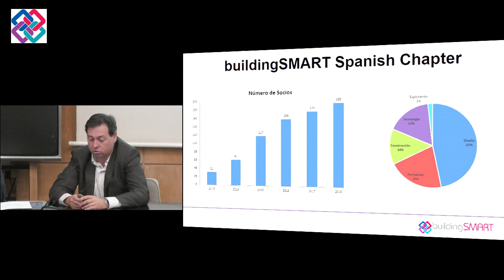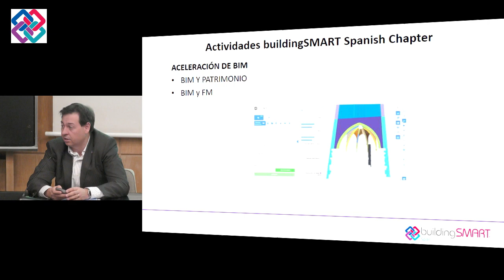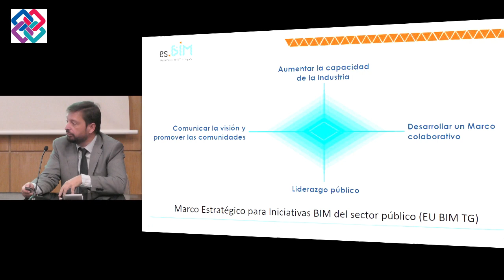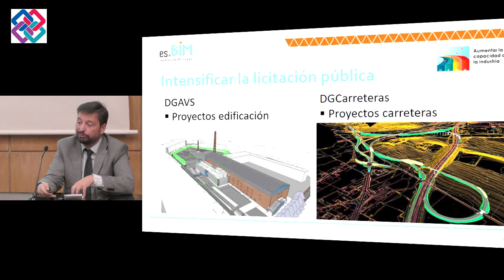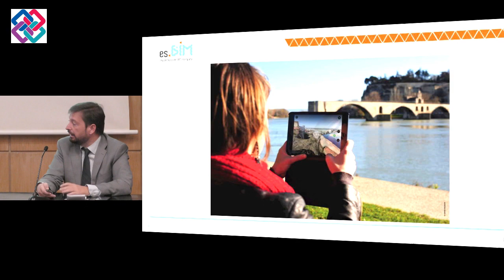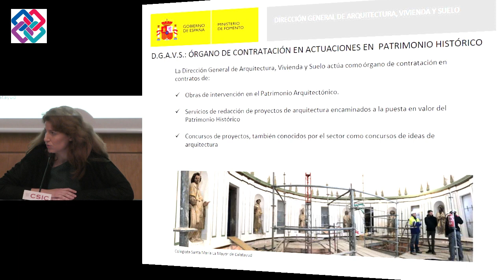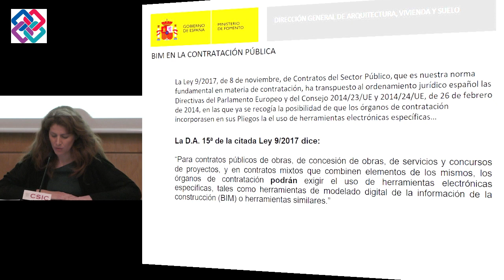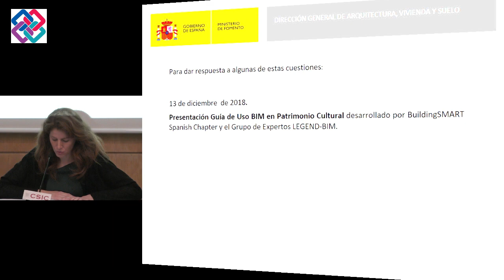Presentación Guía BIM y Patrimonio Cultural. Bienvenida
13 de diciembre de 2018
Dª Raquel Mª Lara Campos, S.G. Arquitectura y Edificación. Dirección General de Arquitectura, Vivienda y Suelo, Ministerio de Fomento

D. Sergio Muñoz, Secretario buildingSMART Spanish Chapter

D. Jorge Torrico, secretario Comisión esBIM